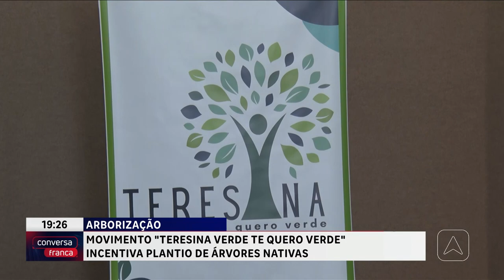Movimento "Teresina verde te quero verde" incentiva plantio de árvores nativas